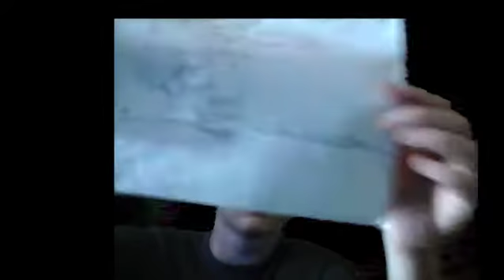the berserk gamer has to speak !!!